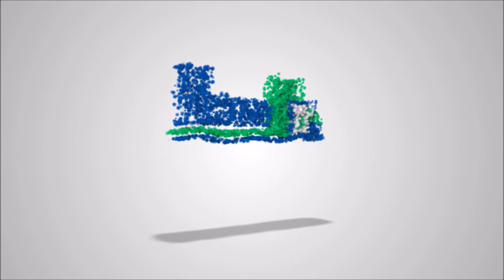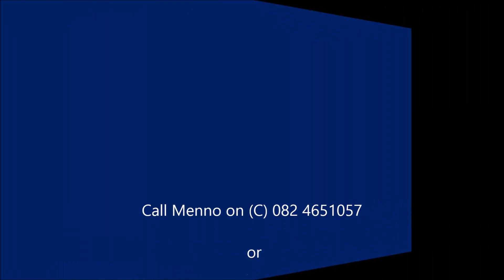SOLD BY MENNO, FLAT AND TOWNHOUSE SPECIALIST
CAPE GATE-All the plus points here!

OFFERS IN THE UPPER R700000's & EARLY R800000's considered.
ASKING PRICE: R819000.

If you want it all, then you are in luck. Excellent location with easy access to Cape Gate & the N1 in popular Sonstraal Heights. This 2 bedroom apartment offers it all. It is situated in a quite corner, of a well maintained & managed security complex. All the fittings & fixtures you expect are here, with many extra built in cupboards, security gates & burglar bars. The bathroom has both bath & separate shower & kitchen is fitted with stove, oven & hob, making this ready to just move in & enjoy the comforts of home.
As an added bonus, this apartment is situated on the ground floor, in a quite corner of the complex, with flowing views onto the garden area from the lounge, so loads of potential here if you enjoy plottering in the garden.
Added to that, there is even a lock up garage right outside your door as well a additional parking bay & sufficient visitor's parking inside the complex.

PLEASE READ CAREFULLY:
You will find all the details, description, photos as well as map location and a video clip on my own website, marleneezio(dot)co(dot)za. If you are a serious buyer, please call me telephonically regarding specific questions, viewing arrangements etc, to avoid lengthy back & forth emails. It has become difficult to attend to the vast number of email discussions received from our websites.

Levy: R1022
Rates: +-R230
Market related rental: +-R6000